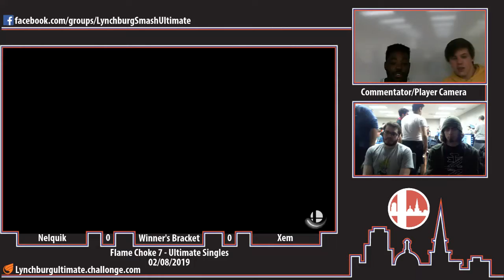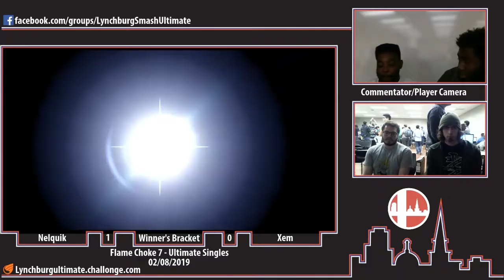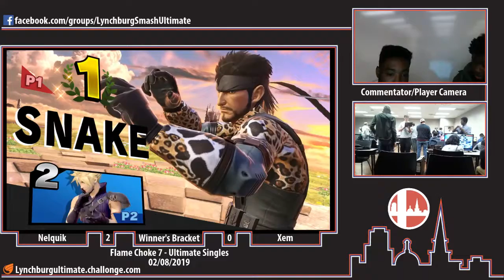Flame Choke 7 - Nelsquik (Snake) vs. Xem (Cloud) - WR2 - Ult Singles (2/9/19)